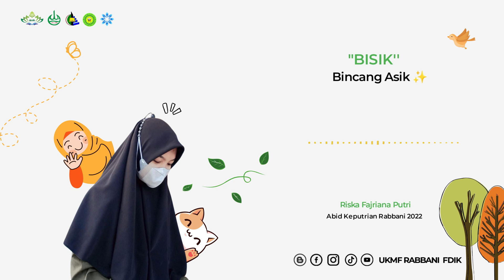Ikhlas - Rizka Fajriana Putri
Bismillahirrahmanirrahim

🌼Assalamualaikum Warrahmatullah Wabarakatuh 🌼

Hallo Sobat👋🏻👋🏻
Allah Swt Berfirman :
🌱 “Katakanlah, ‘Tuhanku menyuruhku untuk berlaku adil. Dan hadapkanlah wajahmu (kepada Allah) pada setiap shalat, dan sembahlah Dia dengan mengikhlaskan ibadah semata-mata hanya kepada-Nya. Kamu akan dikembalikan kepada-Nya sebagaimana kamu diciptakan semula.” (QS Al-A’raf: 29)🌱

 -Rajut Ukhuwah Jayalah Dakwah-

🌼Wassalamualaikum Warrahmatullah Wabarakatuh 🌼

🌍Humas dan Media Ukmf Rabbani